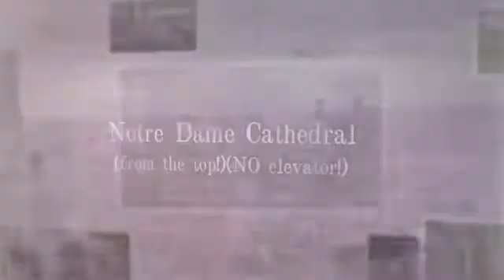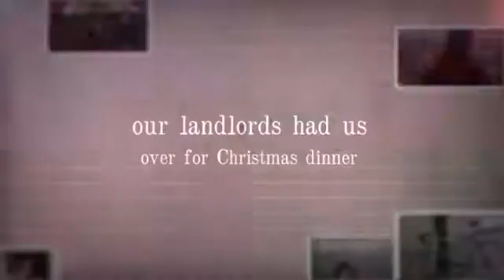Kacik's in Paris 2011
Jay, Debbie & Jack Kacik spent the Christmas break in Paris this year (2011)!